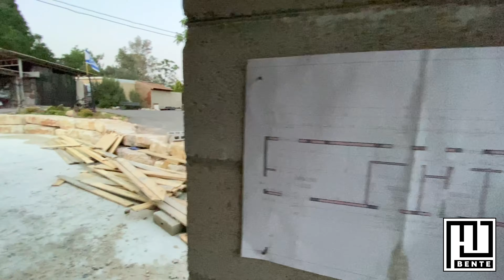Bahay serye part 3